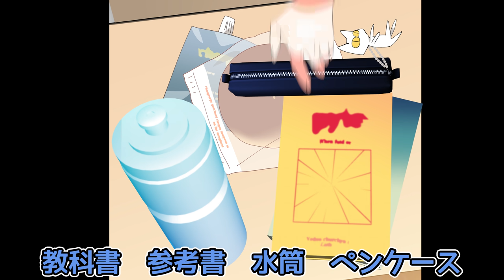【アニメ】清楚な女子高生のカバンの中に入っていたものとは？【漫画動画】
今日はみんなのカバンの中身をみんなで見せあったよ〜
みんなが意外なものをカバンに入れてて楽しかったな〜
そしたら先生にも持ち物検査で見られることになるなんて...
お菓子隠さないと...

『女子力高めな獅子原くん』とは…

女子力の高いキュートな男子高校生「獅子原 颯太(ししはら そうた)」と
女子力皆無で運動神経バツグンな幼馴染「水戸 百合香(みと ゆりか)」
２人はどこにでもいる普通の高校生…かと思いきや

獅子原颯太は、街でウワサの◯◯だった――！？

甘酸っぱいけどスカッとする！？
ちょっと不思議な青春ラブコメディー！

原作：相舞みー
監督：中畑翔瑛
企画・製作：SORAJIMA Studio
製作協力：コミックスマート株式会社